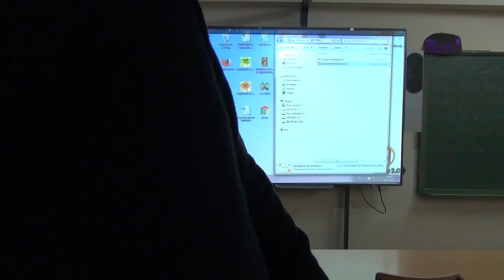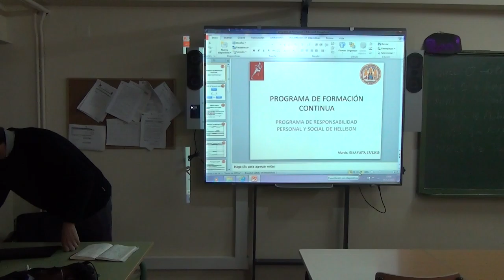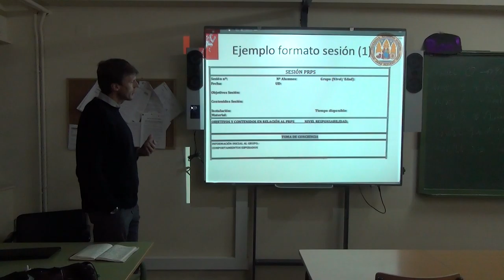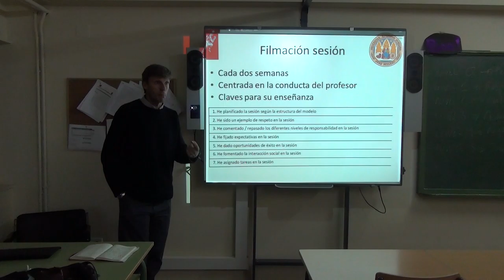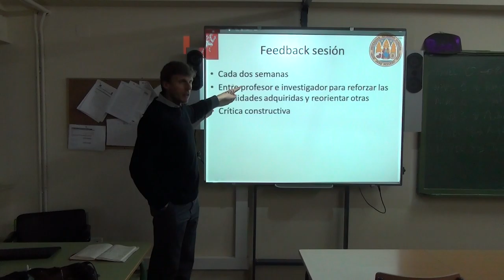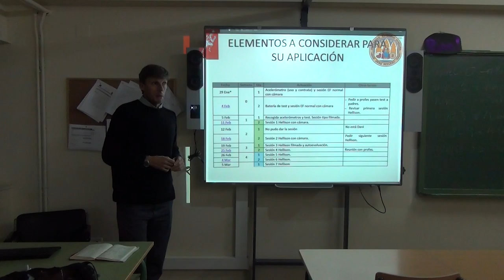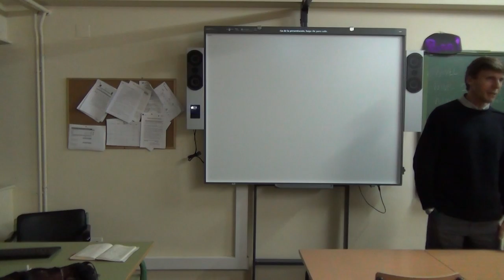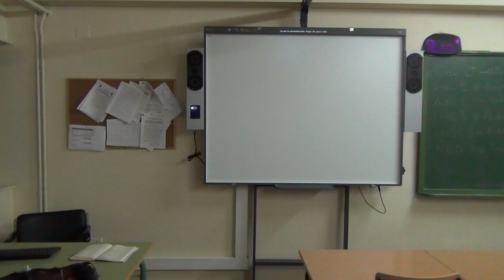Curso formación MRPS (segunda parte): Programa de formación, consideraciones con los Centros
Este video corresponde a la segunda parte del curso de formación que se celebró el 14/12/15 en el Instituto de la Flota (Murcia) para formar a investigadores y docentes en el Programa de Responsabilidad Personal y Social de Donald Hellison.